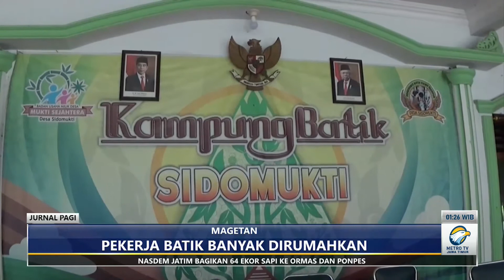Batik terdampak pandemi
Pandemi covid-19 memukul jatuh usaha batik sidomukti di kabupaten magetan.

Saat ini mereka terpaksa merumahkan ratusan pekerja karena sepinya order.